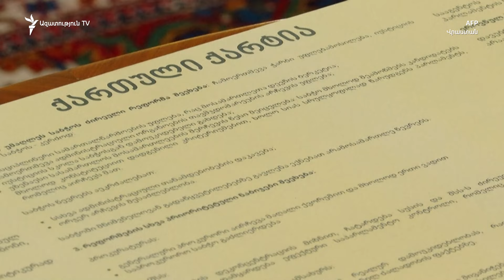«Օտարերկրյա գործակալների» օրինագծը Վրաստանում ընդունվեց. արևմուտքը մտահոգ է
«Օտարերկրյա ազդեցության թափանցիկության» մասին վիճահարույց օրինագիծը վերջնականապես ուժի մեջ է մտնում։ Վրաստանի խորհրդարանի խոսնակ Շալվա Պապուաշվիլին այսօր ստորագրեց երեք ընթերցում անցած, նախագահ Սալոմե Զուրաբիշվիլիի կողմից վետոի ենթարկված և խորհրդարանի կողմից ևս մեկ անգամ արդեն նախորդ շաբաթ հաստատված այս օրինագիծը։